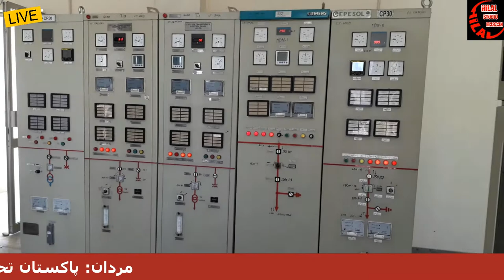MPA Zahir Shah Toru Inaugurated the new feeder of Shiekh Maltoon town Mardan.